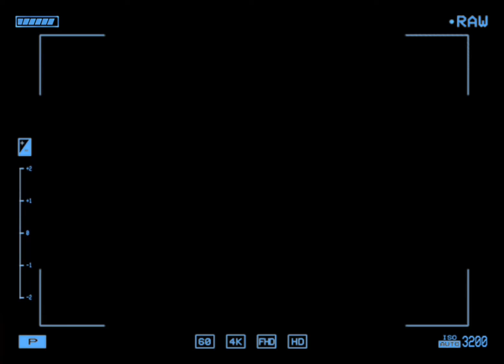I was experimenting something and I think it looks AWESOME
I wanna try doing it more often maybe I can make some sort of cinematic thing lol

Apps used
Flipaclip (animation)
Capcut (editing)